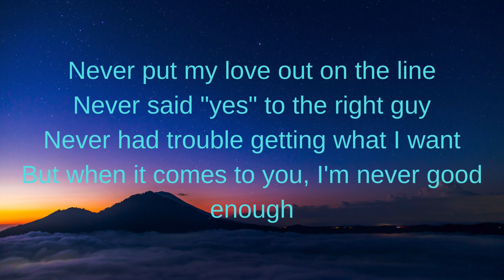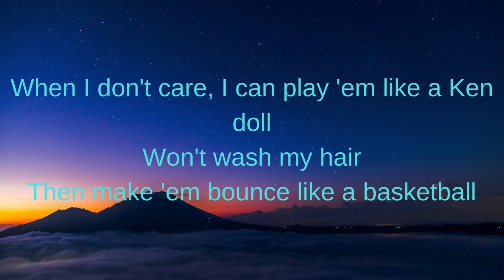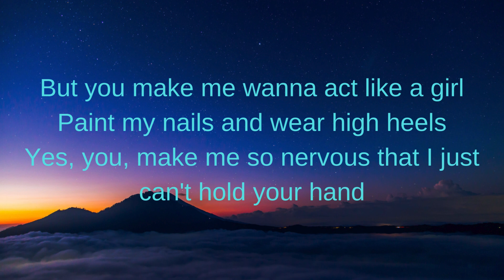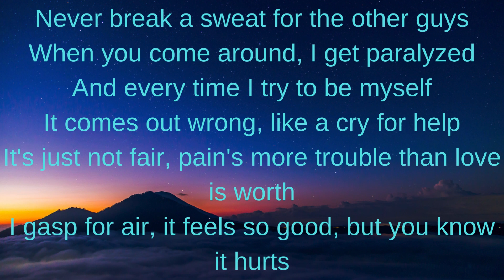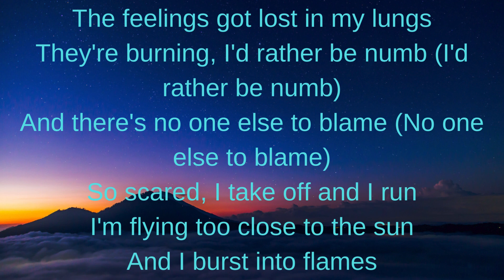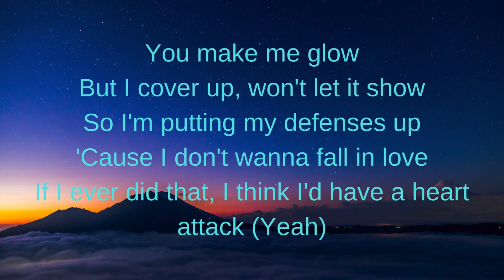Demi Lovato - Heart Attack (Lyrics) | Lyrics Glow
Heart Attack by Demi Lovato
The copyright for this song does not belong to me.

Credits:
Produced By
The Suspex

Written By
Sean Douglas, Mitch Allan, Jason Evigan, Nikki Williams, Demi Lovato & Aaron Phillips

Hollywood Records